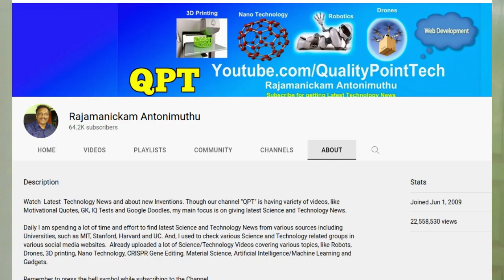Now you can promote your Products/Services/Blogs/Channels here | Sponsored Ads | Paid Promotions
I plan to accept lower prices for a few days just to start getting Sponsored Ads.